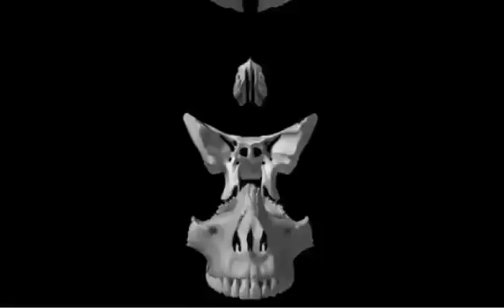Granada - Big N Slim X Wolvsun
Here's a preview of my collaboration track with my homies Big N Slim.